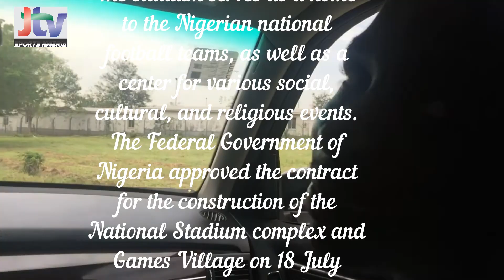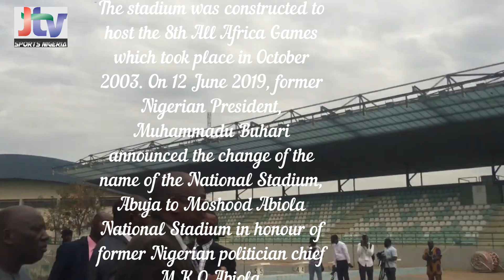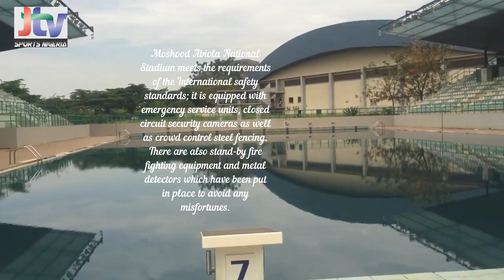A Tour of Abuja National Stadium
Moshood Abiola National Stadium (formerly known as National Stadium, Abuja) is a multipurpose national sports stadium located in Abuja, in the Federal Capital Territory of Nigeria.

The stadium serves as a home to the Nigerian national football teams, as well as a center for various social, cultural, and religious events. The Federal Government of Nigeria approved the contract for the construction of the National Stadium complex and Games Village on 18 July 2000.